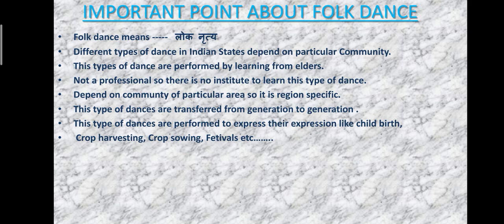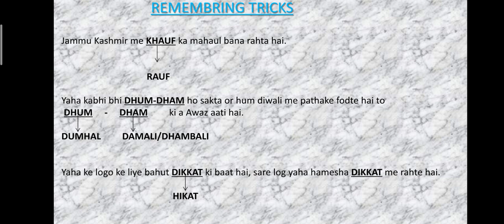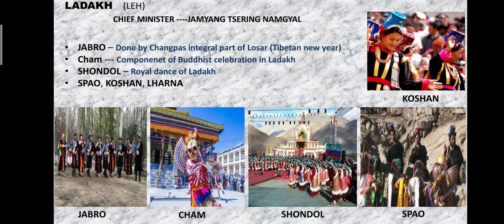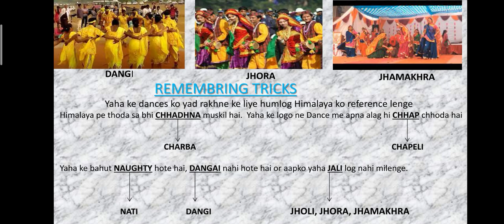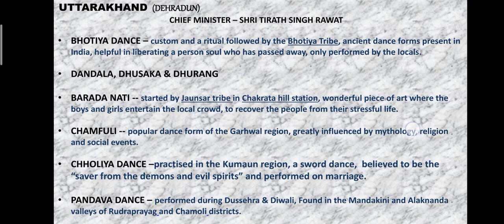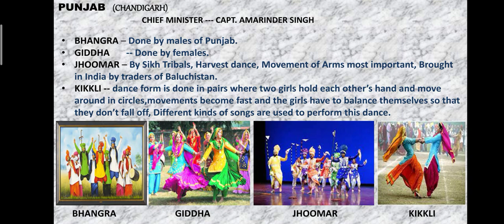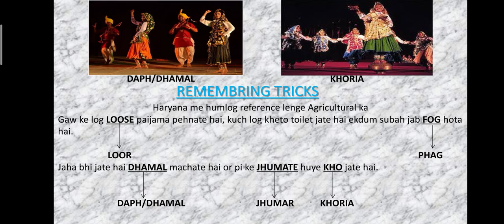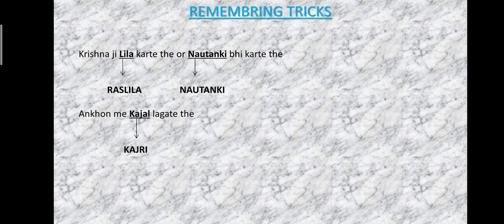Folk Dances of India Part I || भारतीय लोक नृत्य || RRB Group D || SSC CGL || RRB NTPC CBT2